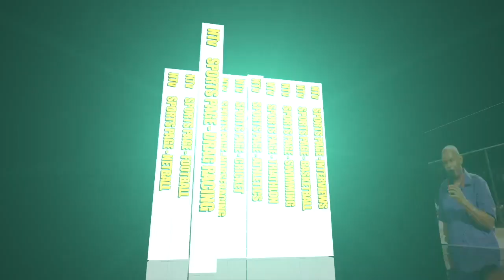Sports Page May 25, 2021